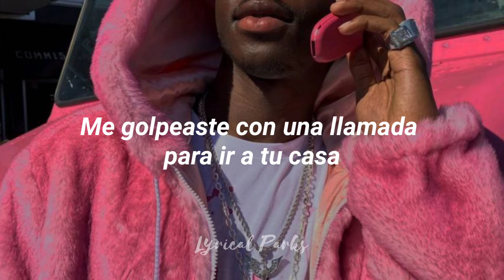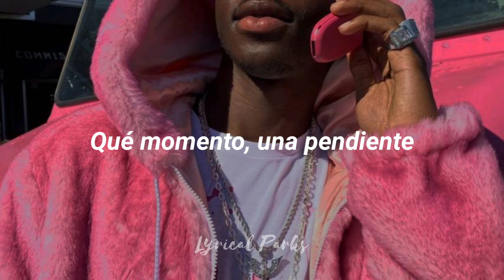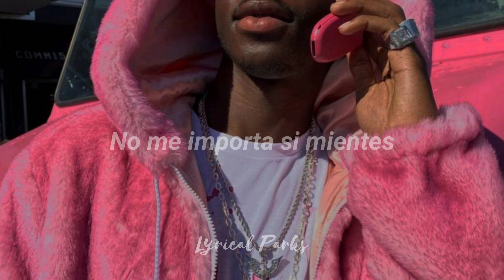Montero • Lil Nas X - Español